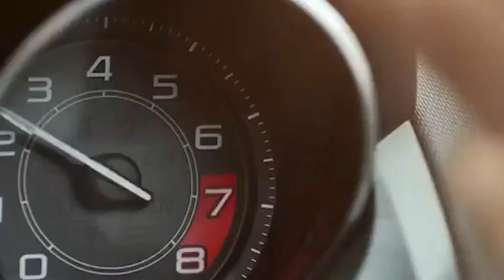Maverick - Gone with the sun